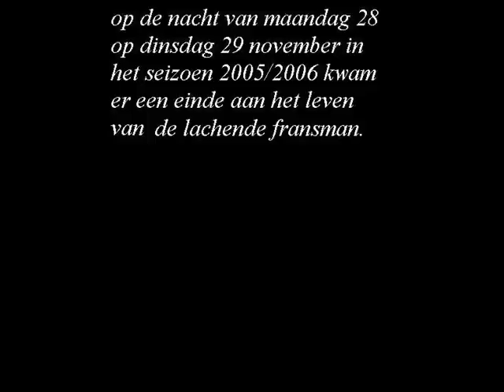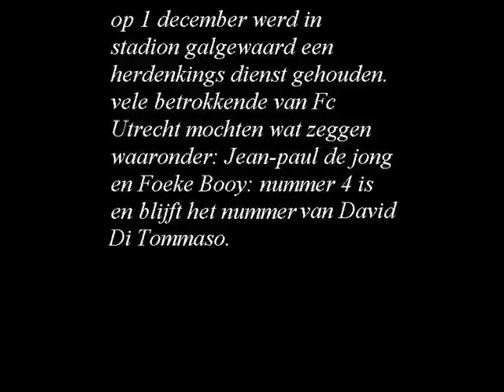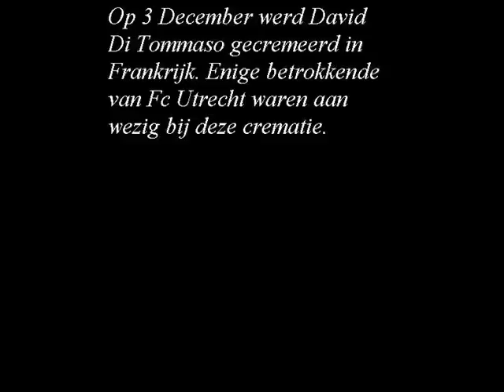Laatste eer aan nummer 4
This movie is made by myself, its a good bye movie for David di Tommaso. i made it two weeks after he died.

Dit filmpje is door mezelf gemaakt, het is een afscheids filmpje voor David di Tommaso, ik heb het filmpje gemaakt twee weken na zijn overlijden.